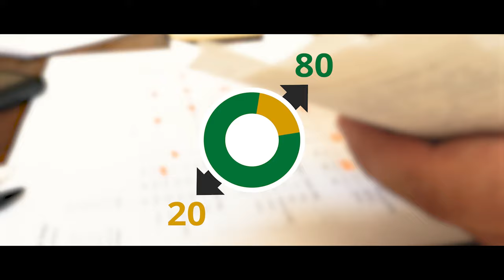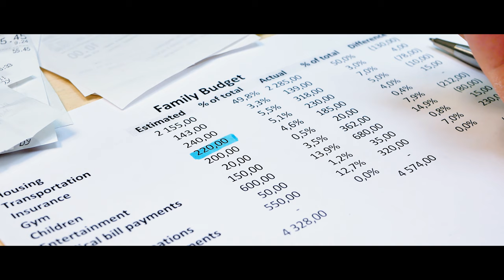Увеличи печалбите си - ПРАВИЛОТО 20/80 на Вилфредо Парето | Flashgate Ltd.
ПРИНЦИПЪТ НА ПАРЕТО 20/80
Със сигурност сте чували за принципа на Парето, а ако не сте, ето какво представлява той. Вилфредо Парето е италиански икономист, който забелязал, че 20% от населението на света произвежда 80% от ползите и печалбите, докато на другия край поставя 20% от хората, които създават 80% от проблемите и загубите.
Ще попитате какво означава това на практика? Ами...20% от вложените ресурси или усилия се отплащат с 80% от резултата от вашата дейност.

Оказва се, че този принцип може да бъде приложен към почти всяка човешка дейност. Как да го направим? Ето как:

1. Топ 20% на задачите за деня
Нали знаете как в началото на деня си правите списък със задачи? Ако имате 10 такива, направете им класация по важност. Първите две от тях са вашите 20% и с тях трябва да започнете.
Ето и друг, чисто финансов пример. Имате 5 поръчки за изпълнение до края на деня – 2 за по 50 лева, 2 за по 20 лева и една за 100 лева. С коя ще започнете?

2. Dream big
Или казано по друг начин – дръжте си погледа вперен в онзи голяма крайна цел, към която се стремите. Направете си списък с цели и ги класифицирайте. Онази най-голямата и другите две по-малки, които са ви в ума от доста време, са онези, върху които трябва да работите най-усилено. Останалите са по-незначителни и могат само да ви помагат по пътя към голямата награда.

3. Клиенти
Направете анализ на клиентите си и ще видите, че 20% от тях ви носят 80% от приходите. Така че уважавайте тях и работете повече с тях, изпълнявайте техните поръчки с приоритет. Това може би е трудно за един стартиращ бизнес, но добрият анализ на информацията е една от предпоставките за бъдещия ви успех.

4. Дейности и време
Същото може да се приложи и към дейностите, които изпълнявате и времето, което ви отнема. Отново, чрез анализ на работата ви, ще установите, че 20% от времето, което отделяте за изпълнението на дадени задачи води до 80% от това, което трябва да се свърши през деня. Идентифицирайте тези задачи и наблегнете на тях. В един момент ще установите, че работите по-малко, но за сметка на това печелите повече.
Най-важното в това правило е, че то ви помага да установите и да се фокусирате върху наистина важните, приоритетни задачи, които ви носят и основната част от печалбата. Те в никакъв случай не се равняват на 100%, но съставляват основата, около която ще се върти бизнеса ви.

Услуги:

* 360-градусова обиколка на помещения от всякакъв тип;
* Рекламни видеоклипове и изображения за продуктови страници;
* Бизнес консултация;